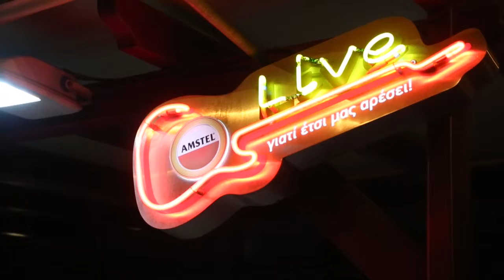10 χρόνια Lazy day 4